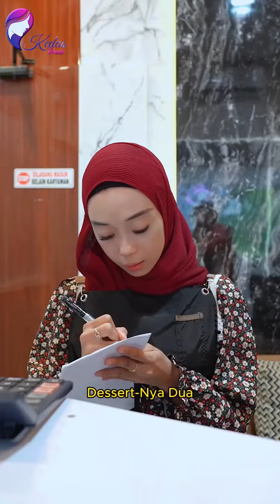EMANG ADA YA COWO SEPERTI INI